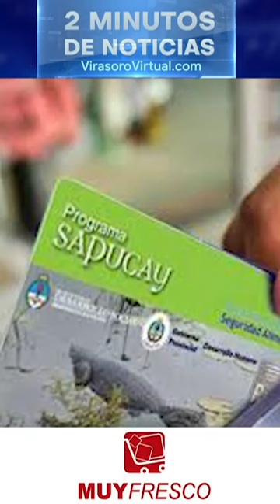2 minutos de noticias - Lunes 3 de febrero de 2020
El noticiero de VirasoroVirtual.com